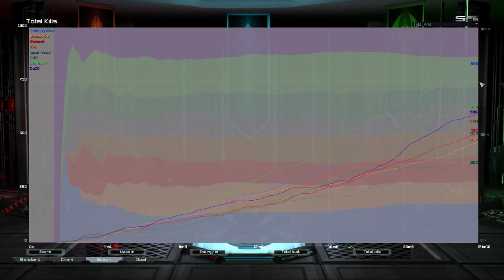Survival Versus | Supreme Commander Forged Alliance Forever